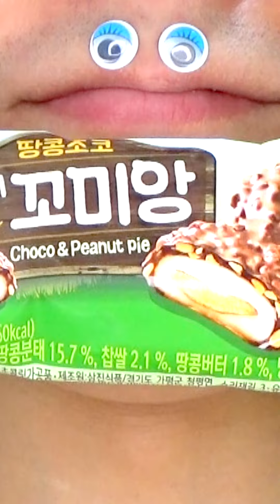Incredible ASMR video 😋😋😋